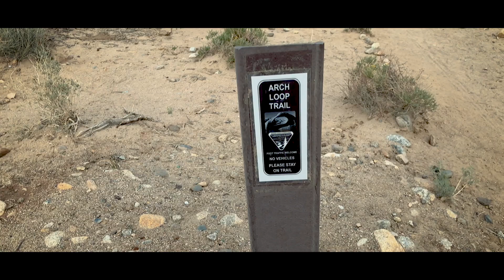Travel Video - Alabama HIlls (California) - iPhoneX, GoPro and Mavic Pro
This is a video of our camping at
Alabama Hills, Lone Pine, California.

The entire video is shot in iPhoneX except few Mavic Pro and GoPro.

I like to thanks Steve Moore who is in the video with whom I went for camping. He helped me to take most of the footage where I am in.